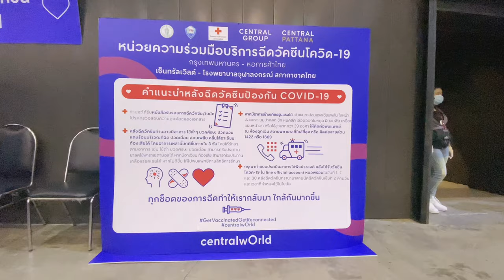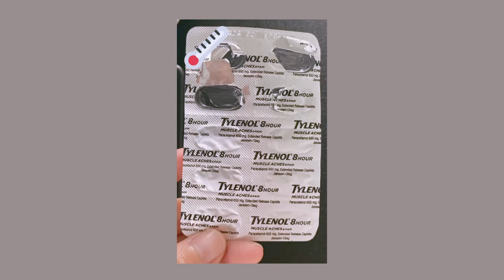ในที่สุดก็ได้ฉีดวัคซีนเข็มแรก 💉🦠 (my 1st Jab of Covid Vaccine) | ACHIRA A.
ได้ฉีดแล้วเข็มแรก 💉
ได้ฉีดเป็น AstraZeneca ค่ะ เราไปฉีดมาวันที่ 24 กรกฎาคม
ได้คิวตอนบ่าย 2 โมง ไปถึงบ่ายครึ่ง ได้ฉีดจริงๆ 2 โมง 45
ถ้าใครมีคิวแล้วไปเร็วก่อนได้เลยนะคะถ้าไม่ติดอะไร เพราะคนเยอะมาก

ขอให้ทุกคนปลอดภัย ดูแลสุขภาพกันด้วยนะคะ

ฝากติดตามครั้งหน้าว่าจะไปไหนกันอีก
ติดตามช่องทางอื่นๆได้